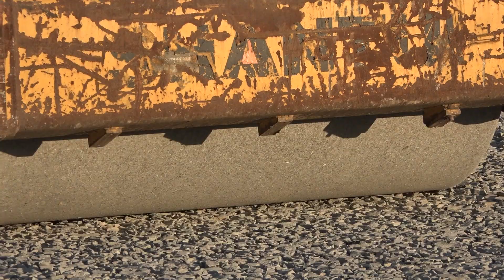Строительство бассейна на Московке-2